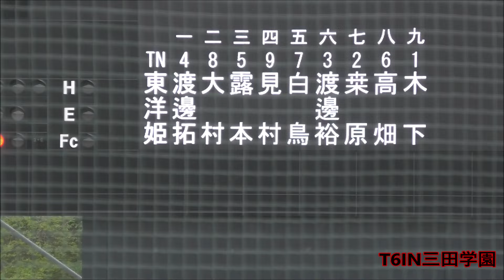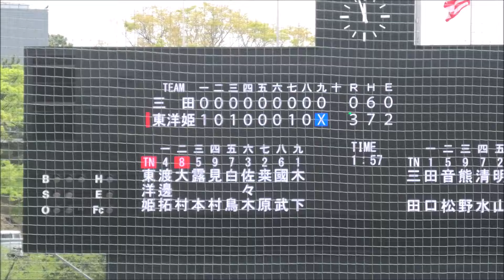完封リレー⚾R2 東洋大姫路vs三田学園【春大'24兵庫/DIGEST】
2024年春季兵庫県高等学校野球大会
3日目　第1試合
9時59分～11時56分
2回戦
三田学園高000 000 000=0(6)山田2ー都倉4.2ー田口1.1
東洋大姫路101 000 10X=3(7)中島5.1ー木下3.2